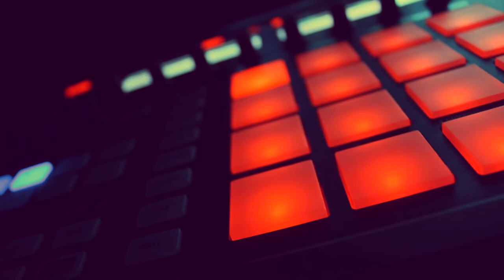BSYDEMUSIC VOLUME 1